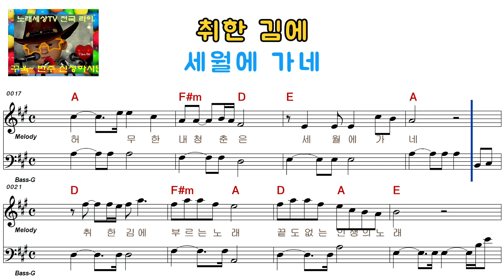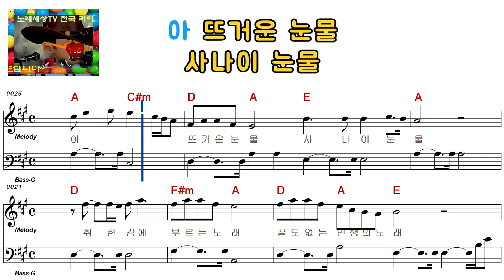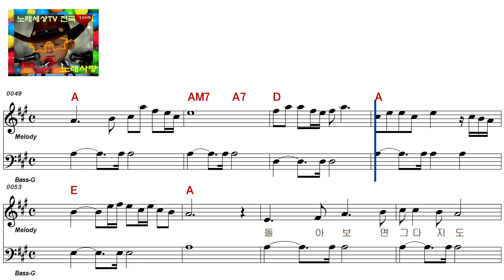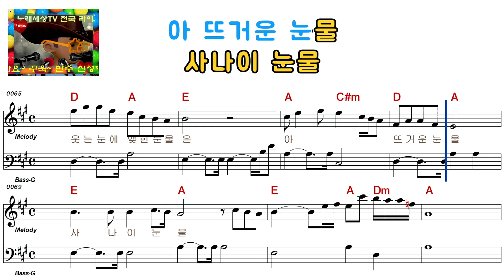나훈아 - 사나이 눈물 [여자키](ELF-919-1994)